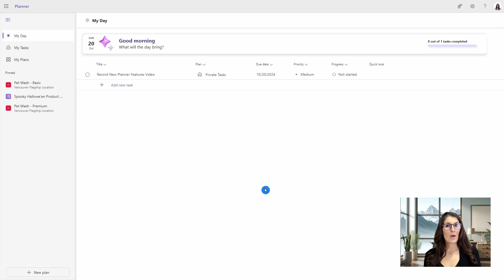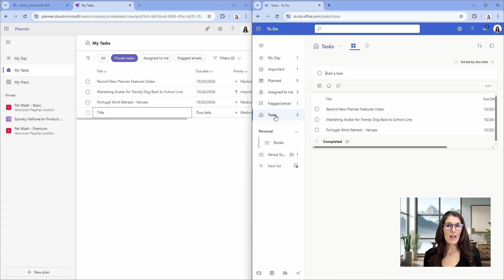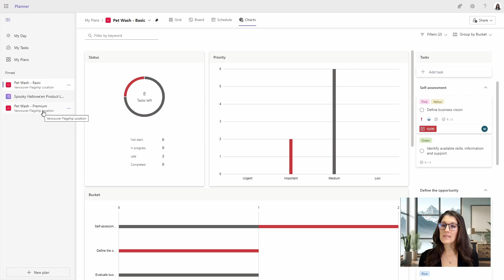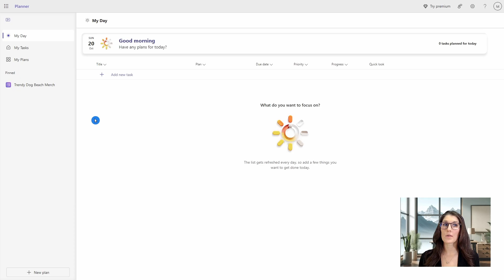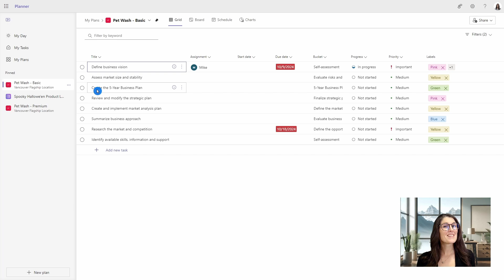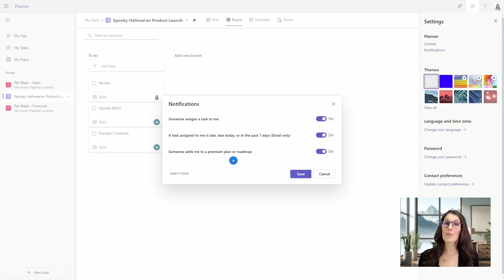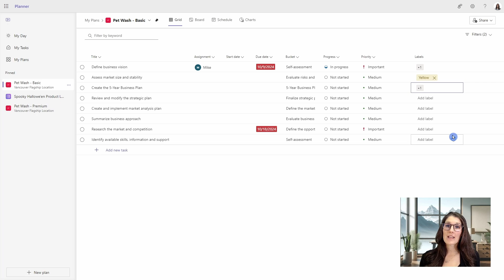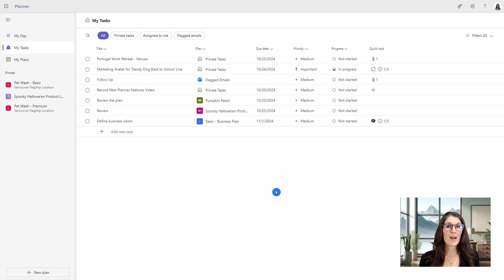7 NEW Features - Microsoft Planner Tips and Tricks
Microsoft has just released 7 new features for Microsoft Planner
simplifying the new planner experience.  Dive into the Harmonized Task Management and explore the Improved Loop Plans Integration to keep your projects on track. Don't miss our tips on Planner Notifications and the Adjusted View For Completed Tasks. Ready to transform your planning experience? Watch now!

If you are a student, teacher, project manager, business owner or super nerd like me, then we have got you covered!

Let's nerd out 🤓

⏰ CHAPTERS

00:00 Intro
00:10 NEW Planner For The Web App
00:50 Harmonized Task Management
04:19 Improved Loop Plans Integration
06:33 Improved Link to SharePoint
07:03 General Planner Notifications
07:57 Improvements to Grid View
09:06 How to View Completed Tasks in Planner

✏️ OFFICE SKILLS WITH AMY

Welcome to Office Skills with Amy! We create easy-to-follow and engaging how-to-technology videos to help you boost your productivity and save time in the office.

🤓 DISCOVER YOUR INNER NERD

We believe that being a 'nerd' is a term of pride, I personally, have been advertising myself as an Excel Nerd in interviews since 2009.

Our goal is to inspire you to unleash the power of technology and Discover Your Inner Nerd along the way.  We're here to show you how to make the most out of Microsoft 365 apps and other cutting-edge technology

Whether you're a beginner or an experienced user, we'll help you become more efficient, automate tasks, and save time.

With new content every week, we'll keep you up-to-date on the latest technology trends and help you stay ahead of the curve.

🔮 TECHNOLOGY VIDEOS TO COME

Microsoft 365 apps including Microsoft Office, Microsoft Loop, Microsoft Teams, Microsoft Excel, Microsoft Word, Microsoft PowerPoint, Microsoft Outlook, Microsoft OneNote and more!

Let's Nerd Out together and unleash the power of technology!